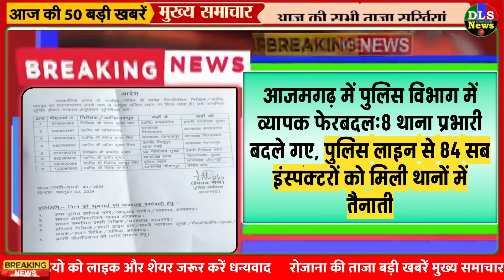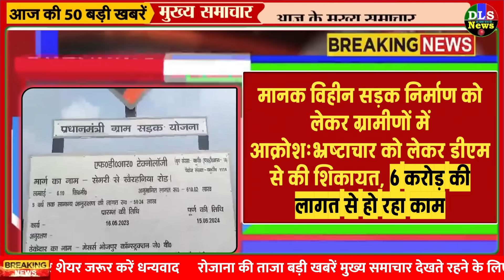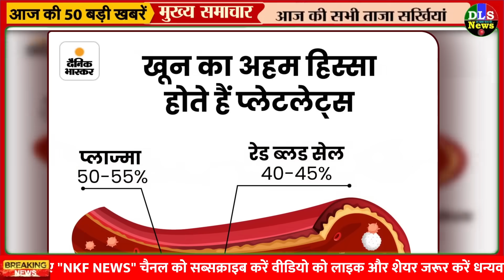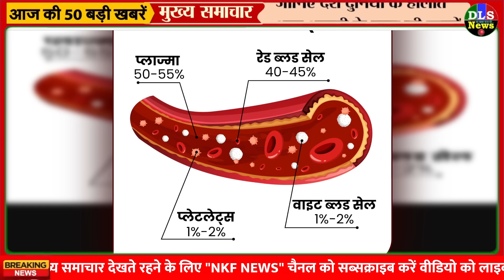04 October 2024 Up News Uttar Pradesh Ki Taja Khabar Mukhya Samachar CM Yogi, Akhilesh Yadav, Modi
रेवेन्यू इंस्पेक्टर को विजिलेंस टीम घसीटते हुए ले गई:प्रयागराज में इंस्पेक्टर कह रहे थे- 20 हजार दो, नहीं तो जमीन गड्‌ढे में दिखा देंगे

डॉक्टर की धमकी- मेरी बन जाओ...नहीं तो तेजाब डाल दूंगा:पति तुम्हें खुद ही छोड़ देगा; मेडिकल स्टूडेंट बोली- मुझे फोन करता, मेरे हॉस्टल में घुस आया

KGMU में 2.70 करोड़ से तैयार होगा बोनमैरो ट्रांसप्लांट यूनिट:रेबीज से संक्रमित युवती की बचाई जान, ICMR को भेजी गई रिपोर्ट

कानपुर में वंदे भारत ट्रेन पर पथराव:वाराणसी से दिल्ली जा रही थी ट्रेन; पनकी स्टेशन के पास हुआ पथराव, मुकदमा दर्ज

कानपुर में वंदे भारत पर पथराव...यात्री सीटों के नीचे छिपे:इटावा में सांड टकराया, इंजन का प्रेशर पाइप लीक, टेक्निकल टीम मरम्मत में जुटी

ससुराल में पटाखे के लिए 100 किलो बारूद छिपाया:विस्फोट हुआ तो 3 मंजिला बिल्डिंग गिरी, बरेली में 2 मासूम समेत 6 की मौत, आरोपी गिरफ्तार

बरेली की घटना के बाद जागा पुलिस प्रशासन:पटाखा फैक्ट्रियों एवं गोदामों में विस्फोट की घटनाओं की रोकथाम के लिए व विशेष अभियान

इजराइल में फंसे बाराबंकी के 35 लोग:वीडियो कॉल पर बोले-बंकर में छिपकर बचा रहे जान; घरवालों ने कहा- बच्चों को वापस लाए सरकार

अयोध्या में 4 महीने में बनेगा राम मंदिर का शिखर:मंदिर 161 फीट ऊंचा होगा, 44 फीट की धर्म ध्वजा लगेगी; दर्शन व्यवस्था पर असर नहीं

प्रतापगढ़ में तहसीलदार की विदाई पर नाचीं डांसर:लेखपाल संघ के अध्यक्ष भी नाचे, DM ने नोटिस जारी की, कहा-एक्शन होगा

वाराणसी में मिशन शक्ति के 5वें चरण का आगाज:सड़क पर उतरी महिला अधिकारियों ने दिलाया सुरक्षा का भरोसा, युवतियों से जाना माहौल

लखनऊ विश्वविद्यालय के हॉस्टल में पथराव:कार और बाइक से आए, कौटिल्य छात्रावास के बाहर खड़ी गाड़ियों को तोड़ा

स्वास्थ्य और परिवार कल्याण के क्षेत्रीय निदेशक को सजा:3 साल की कठोर कैद और 50 हजार रुपए का जुर्माना, धोखाधड़ी मामले में आया फैसला

पीलीभीत में पुलिस ने चलाया चेकिंग अभियान:बीच बाजार में बिकती मिली आतिशबाजी, दुकान संचालक के खिलाफ मुकदमा दर्ज

संभल में डीआईजी ने पुलिस अधिकारियों के साथ बैठक की:पुलिस अधिकारियों को अलर्ट रहने, रेलवे ट्रैक की निगरानी का दिए निर्देश

मथुरा में खाद्य विभाग ने अभियान चला छह सैंपल भरे:मिलावटी खाद्य एवं पेय पदार्थों की बिक्री पर रोक लगाने को कार्रवाई, 5 किलो कुट्टू का आटा कराया गया नष्ट

845 करोड़ से भरे जाएंगे सड़कों के गड्‌ढे:188.96 किमी लंबाई में PWD भरेगा गड्‌ढे; 31 अक्टूबर तक गड्‌ढामुक्ति का लक्ष्य

इविवि में 123 गैर-शिक्षण कर्मचारियों की नियुक्ति को स्वीकृति:कार्य परिषद की बैठक में फैसला, 64 शिक्षकों को रेगुलर किया गया

मुरादाबाद में खनन अधिकारी का बाबू घूस लेते अरेस्ट:एंटी करप्शन ब्यूरो ने दफ्तर से पकड़ा; 3 लाख रुपए मांगे थे

आजमगढ़ में पुलिस विभाग में व्यापक फेरबदल:8 थाना प्रभारी बदले गए, पुलिस लाइन से 84 सब इंस्पेक्टरों को मिली थानों में तैनाती

नोएडा में 9 लाख में बिका UP16EN0001 नंबर:0005 के लिए लगी सर्वाधिक 3.76 लाख की बोली, अलॉट किए गए नंबर

एटा में सड़क सुरक्षा पखवाड़ा के तहत वाहन चेकिंग अभियान:यातायात नियमों का उल्लघंन करने पर 156 वाहनों का चालान किया, 1.63 लाख सम्मन शुल्क वसूला

लखनऊ में छात्र-छात्राओं को बांटे गए टैबलेट:भाजपा नेता नीरज सिंह बोले- युवाओं के टेक्नोलॉजी ने भारत को बनाया नंबर-1

श्रावस्ती में मिशन शक्ति 5 की शुरुआत:पुलिस टीम महिलाओं-बालिकाओं को कर रही जागरूक, एसपी बोले- अभियान में सभी लोग शामिल हों

लखनऊ में ईरानी ट्रॉफी, अभिमन्यु ने जड़ा शतक:तीसरे दिन रेस्ट ऑफ इंडिया के 4 विकेट गिरे; मुंबई ने दिया है 538 रन का टारगेट

ग्रीनपार्क में 3 दिन में 99608 लोगों ने देखा मैच:दो दिन बारिश से मैच बाधित रहा, 1 करोड़ 35 लाख के टिकट बिके

जौनपुर में मिशन शक्ति फेज-5 का शुभारंभ:कुश्ती खिलाड़ी नम्रता यादव सम्मानित, DM बोले... खेल प्रोत्साहन में सरकार ले रही रुचि

पुलिस पर सीसीटीवी कैमरे तोड़ने का आरोप:बिजनौर में एसपी से मिले मोहल्लेवासी, हिस्ट्रीशीटर से मिलीभगत का आरोप

अमेठी में अचानक महिला पॉलीटेक्निक पहुंचीं DM:गंदगी देख बिफरीं, प्राचार्य समेत 6 अनुपस्थित कर्मचारियों को शोकॉज का आदेश

मुजफ्फरनगर के दलित छात्र की फीस भरेगी राज्य सरकार:प्रदेश के समाज कल्याण मंत्री असीम अरुण ने छात्र के परिजनों से बात कर स्कॉलरशिप का दिया आश्वासन

अमेठी में पांच-किलो का ट्यूमर निकालने में डॉक्टरों की सफलता:डेढ़ घंटे तक चला सफल ऑपरेशन, महिला की हालत खतरे से बाहर

पूजा विशेष 89 ट्रेनों का संचालन:गोंडा रेलवे स्टेशन से होकर गुजरेंगी सभी ट्रेनें, त्योहारों के दौरान यात्रियों को मिलेगी विशेष सुविधा

यमुना एक्सप्रेसवे पर सफर महंगा:टोल रेट 12% तक बढ़े, कार वालों को 50 रुपए तक एक्स्ट्रा देने होंगे

बलरामपुर में 50 ग्राम पंचायतें घोषित हुईं टीबी मुक्त:सीडीओ ने सभी प्रधानों को महात्मा गांधी की प्रतिमा और प्रशस्ति पत्र देकर किया सम्मानित

हाथरस में अजगर का रेस्क्यू:2 घंटे की मशक्कत के बाद वन विभाग ने विशाल अजगर को पकड़ा, कुत्ते को बनाया था शिकार

कानपुर में बूढ़ों को जवां बनाने का सपना दिखाया:पति-पत्नी 35 करोड़ ठगकर फरार; क्या 65 साल में जवान हो पाना मुमकिन?

बहराइच में दूसरा आदमखोर तेंदुआ पकड़ा गया:बकरी खाने पिंजरे में घुसा, बच्ची और महिला पर किया था हमला